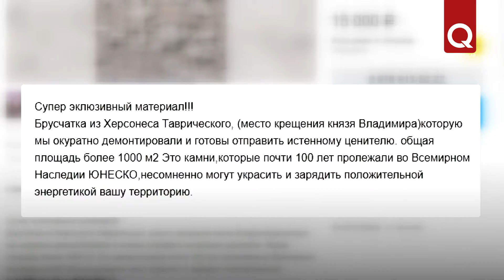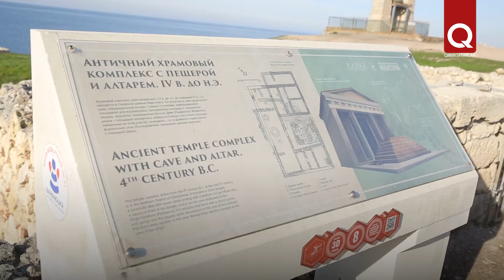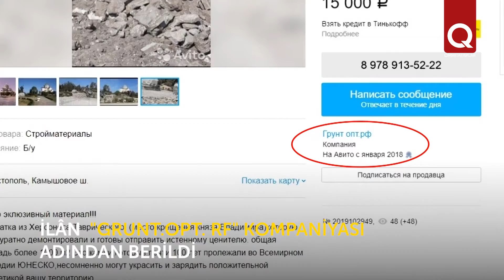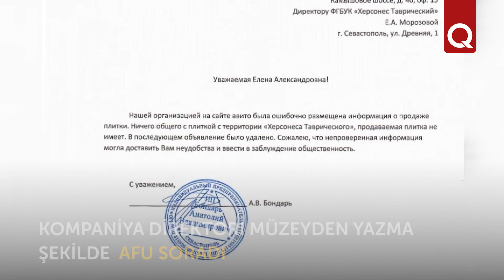Hersones taşları "AVİTO"da satıla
"Hersones Tavriçeskiy" qoruq müzeyi dava merkezine tüşti. İnternette  müzeyden alınğan taşlar satlıqqa  çıqarıldı.  İlânnıñ müellifi yüzyıllıqnıñ taşnıñ tarihiy emiyetini tarif etti. Amma sabasına bu ilân sayttan ğayıp oldı.  Hersoneste bu işke alâqası olmağanını bildiler. Tezden ise ilânnıñ müellifi tapıldı.